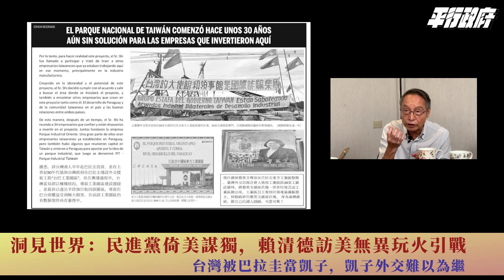【洞見世界】EP6 民進黨倚美謀獨，賴清德訪美無異玩火引戰｜黃維幸 vs 詹澈 vs 吳崇涵｜平行政府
賴清德於8月中旬訪巴拉圭，去程與回程分別過境美國紐約與舊金山，18日清晨抵台，中共旋即於19日宣佈軍演，東部戰區更明確提及，「這是對台獨分裂勢力與外部勢力勾連挑釁的嚴重警告。」

賴此行無疑再度挑動兩岸最敏感的神經，對於美中台三角關係以及兩岸和平又將帶來什麼樣的衝擊？
賴清德「進入白宮」說，是否加深美國疑賴？
美國會諸多友台法案，是真心愛台或只是美國利益優先？
台巴邦交依然是凱子外交的延續嗎？
賴清德務實台獨路線會不會導致中共停止讓利，且為台灣帶來戰爭？

平行政府【洞見世界】系列之6， 特邀黃維幸博士、詩人詹澈、吳崇涵教授對話，提供最權威的精闢分析！

哈佛大學法學博士
美國執業律師
曾任陸委會諮詢委員
《兩岸新視野：撥除迷霧見台海》作者

台灣優良農業供應鏈跨域整合協會理事長
曾任台灣農民聯盟副主席、《夏潮》編輯

政大外交系教授